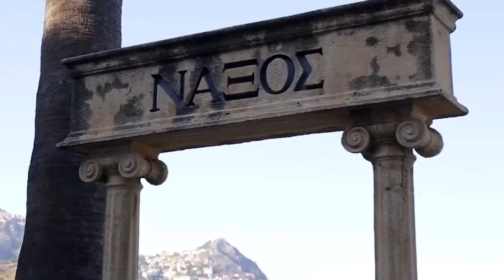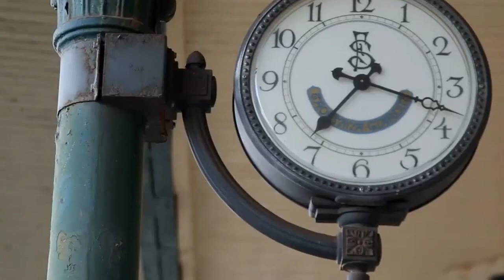Italy, Sicily 2017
Vacation at Sicily 2017; music & video made by Alexander Sparinsky.
Відпочинок на Сицилії 2017; відео та музика О. Спаринського.
Отдых на Сицилии, Джардини Наксос. Видео и музыка А.Спаринского.